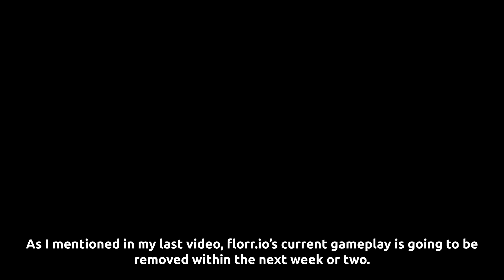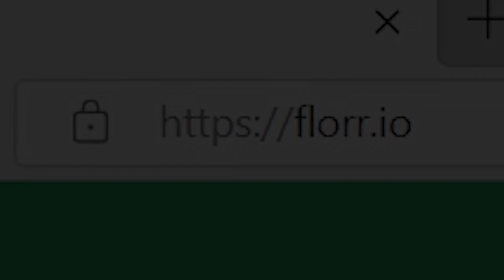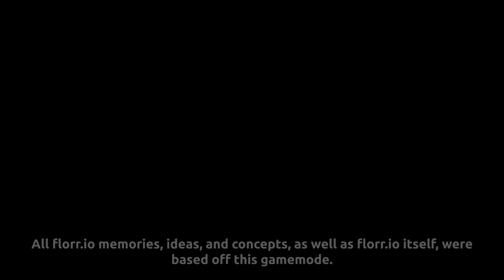Florr.io - FFA Finale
Florr.io is going to get a massive rework within the next few weeks, removing the FFA mode as we know it. This video is a compilation of moments from 2 runs, and 2 other sessions as a final video.
The game's developer released a singleplayer web version of florr.io that can be played